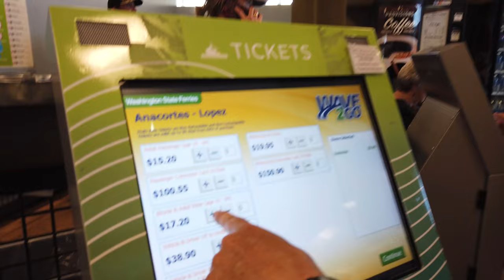Bikepacking the San Juan Islands | Adventure Ride Off the Washington Coast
I went bikepacking with my best friend Rachel in the San Juan Islands. We took a ferry, ate some tots, went swimming, and slept in a tent.

If you have any video suggestions, please share in the comments below!

The following companies support me either financially or with free stuff, so huge thanks to these friends:

Velocio Apparel, 3T Bikes, SRAM, Schwalbe Tires, HUNT Wheels, Kask helmets, Koo Eyewear, Apidura Bags, Fizik, Muc Off, and Wahoo.